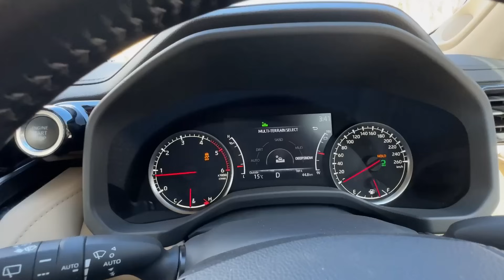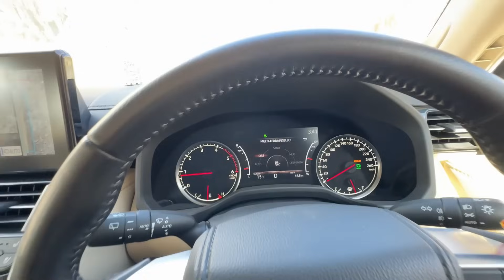Jiska Daar Tha Wohi Hua | Damaged My Land Cruiser In Spiti Valley ? | ExploreTheUnseen2.0